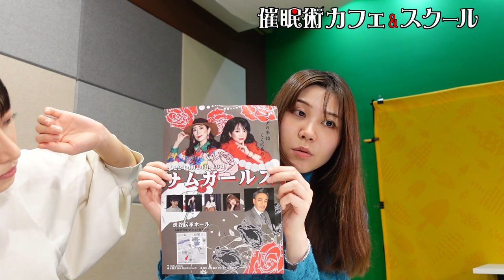hypnotic cafe Hypnosis Live｜Shirome Digest｜Cosplayer hypnotized hypnosis eyeroll hypnosis 令和の虎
Minmiko Hypnosis Live
Cosplayers
white eye instant hypnosis
hypnotized
hypnotic cafe
令和の虎

ミンミコ・ファンクラブが出来ました！登録して応援してください。

🌈トランスタッチ＋パワースポット法　簡単シン催眠術　受講詳細

hypno eyeroll

🔴 [Free] Application form for email course on how to apply hypnosis

✅Self-hypnosis homepage to become who you want to be

✅ solve your worries! Hypnotherapy, hypnotherapy homepage

✅Homepage of diet hypnosis for people who are hard to lose weight

🟥We are looking for YouTube collaboration projects.

Television appearances, hypnosis shows, seminars, lectures, magazine coverage, etc.
Please use the inquiry form on the homepage.